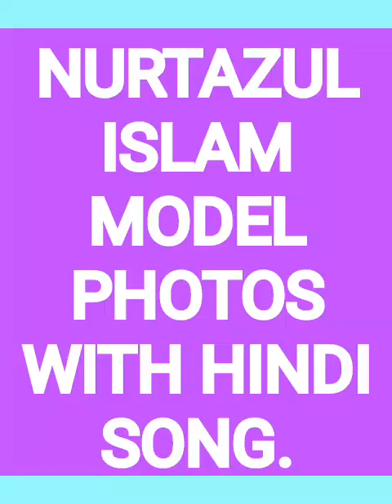NURTAZUL KHAN MODEL PHOTOS WITH HINDI SONG.